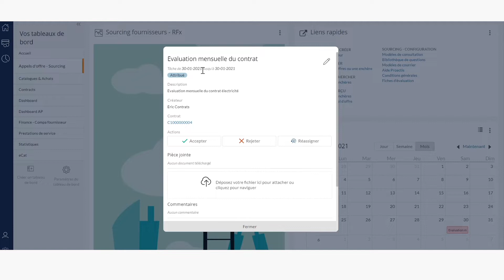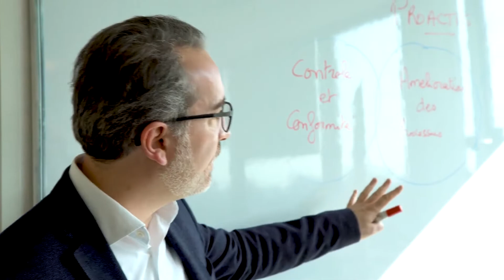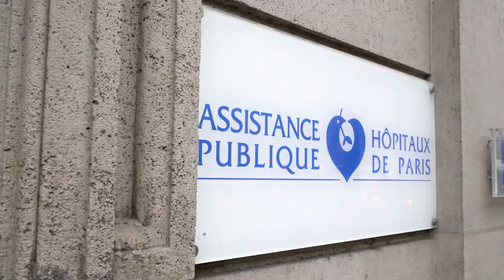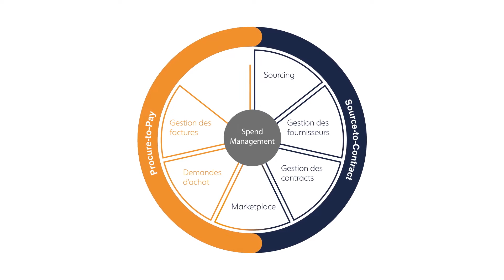Présentation de Proactis France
Découvrez Proactis, éditeur de solution de gestion de la dépense, nous accompagnons les entreprises dans la transformation digitale de leurs processus achats et finance.